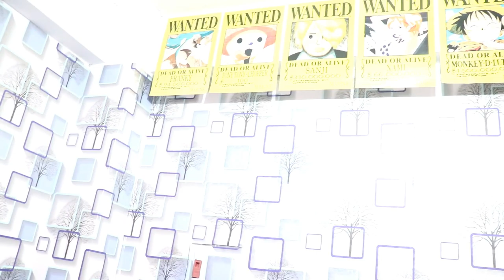How to install 3D WALLPAPER - Tips and Guides on how to make your wall awesome!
Sa murang halaga,may wallpaper ka ng maganda! :)
Php 125 lang.

How to install 3D wallpaper - make your wall awesome!